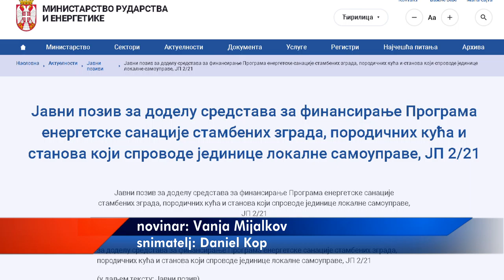ZORANA MIHAJLOVIĆ : POBOLJŠANJEM ENERGETSKE EFIKASNOSTI DO ZELENE SRBIJE